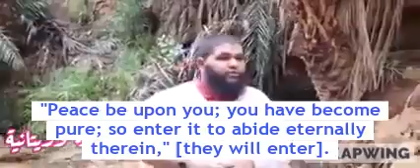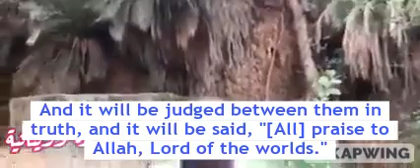Quran recitation by Ainin Weld aeah